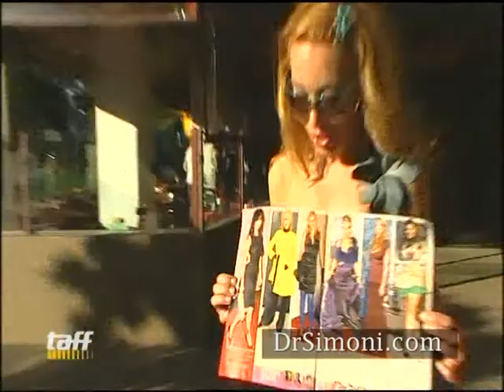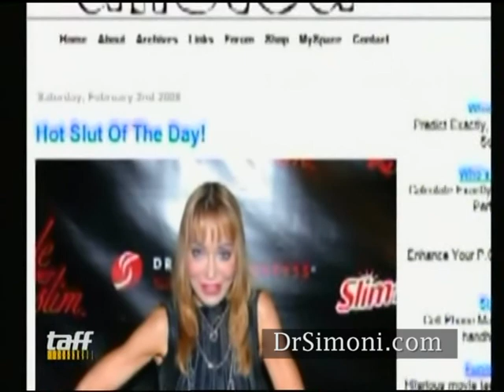Plastic Surgeon to Stars. (schonheits chirurg der stars)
Dr Simoni was featured on German Tv as the plastic surgeon to stars for the Oscar.

Dr. Simoni war die im deutschen Fernsehen als plastischer Chirurg zu Sterne für den Oscar.